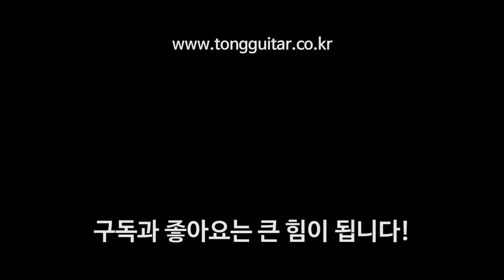고퍼우드 G230C 리뷰 & 사운드샘플 By 통기타이야기